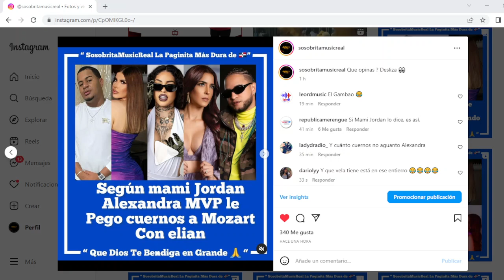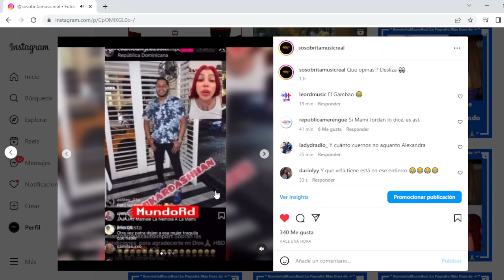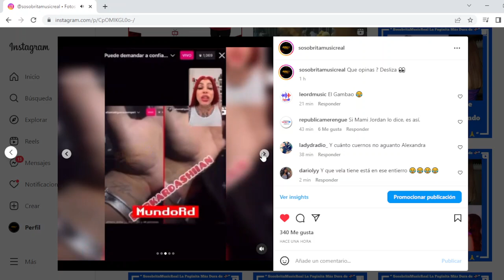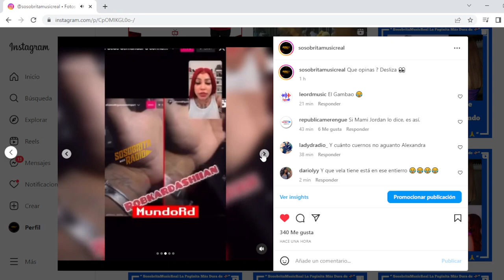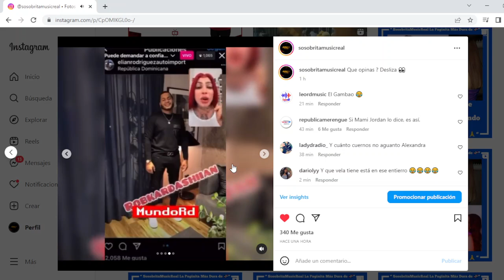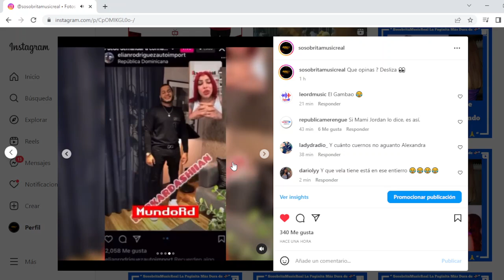SEGÚN MAMI JORDAN ALEXANDRA MVP LE FUE lNFlEL A MOZART LA PARA DESDE HACE MÁS DE 7 AÑOS